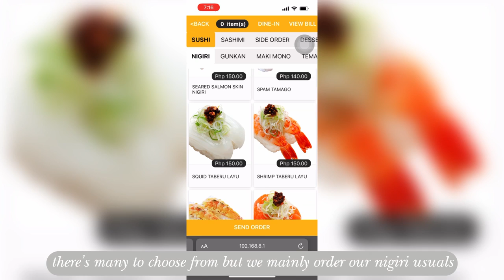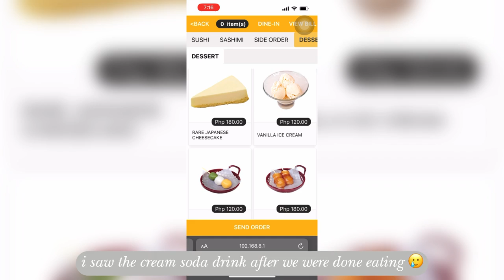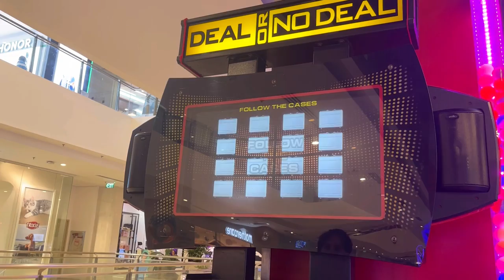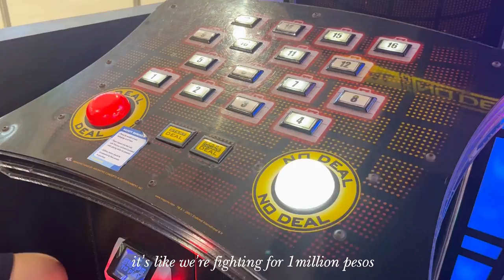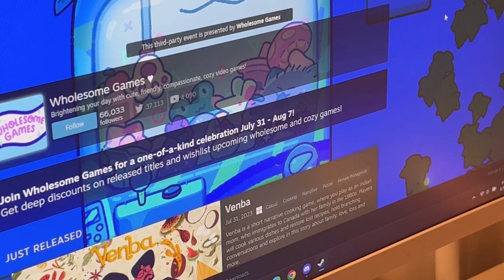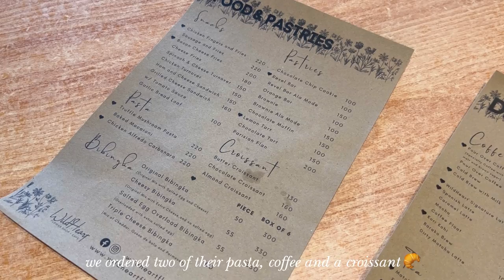weekly vlog ♡ wildheart flower shop & cafe, genki sushi, arcade, chill game night 🎮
hello, friends! 🌼 lots of food on this weeks vlog, we went to genki sushi, WildHeart flower shop & cafe for family time (excited for more cafescapades!), met cute paw friends and some chill game night bcos steam sale is waving.

i hope you enjoy the vlog as much as i did filming it 🤍